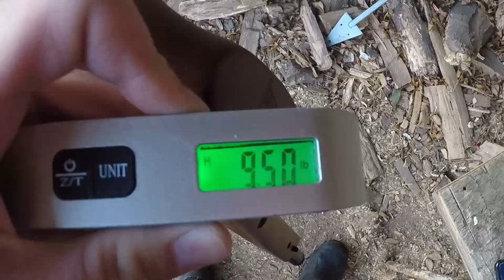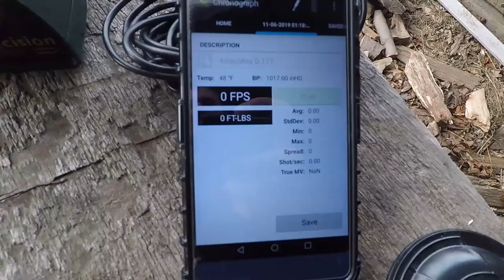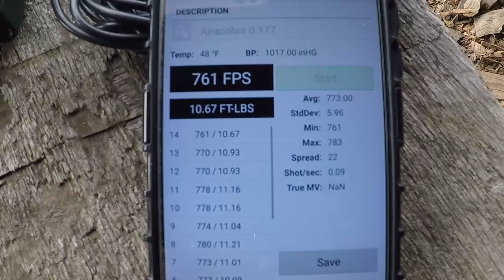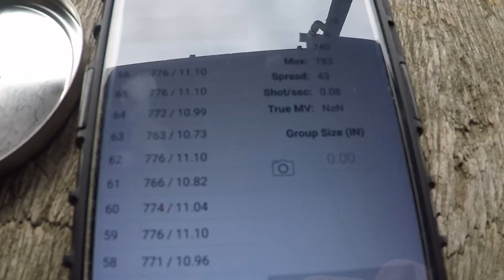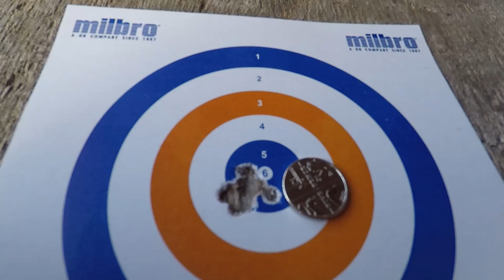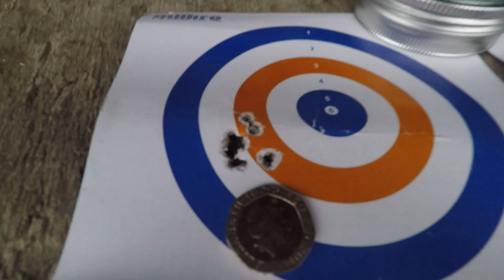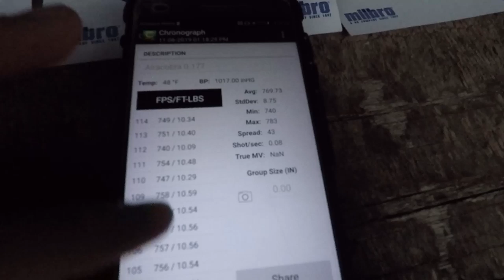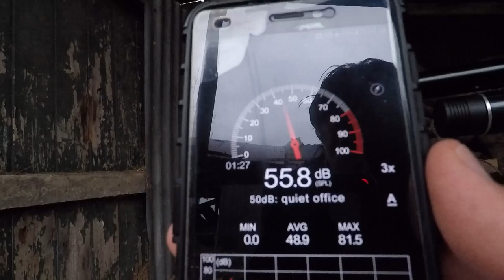Remington Airacobra Review (.177)-Big Dan's Airguns.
Today we take a look at Remington's first foray in the PCP air rifle market with the all new Remington Airacobra!

The Airacobra will be hitting stores at sub £400 so it'll definitely have some tough competition from makes like Artemis and Gamo.

So the Questions is does the Airacobra have what it takes to stand out from the crowd? Well let's find out!

A massive special thanks also goes to Will at Woodfield GCP for sending us his fantastic upgraded trigger for our review.

Will is an RFD and a creator of many air rifle upgrades and it's definitely worth checking him out

Alternatively if you like what you see you can also get in touch with us